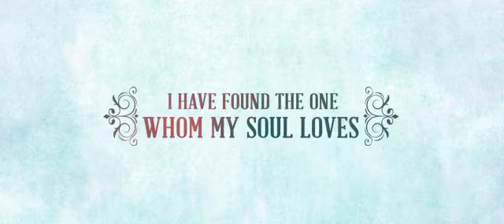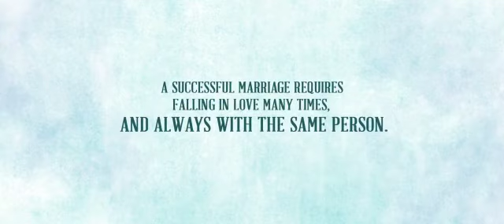Wedding tie the knot